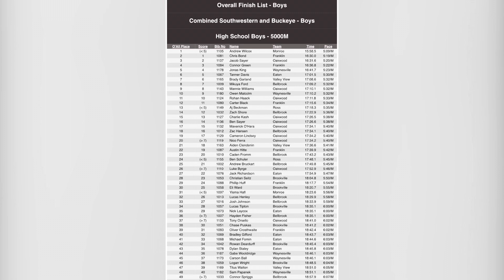Oakwood High School XCTRY. SWBL. 14 October 2023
Oakwood HS Boys placed 1st in SWBL.   Mannie placed 9th, 5th in SWBL.   14 October 2023.  Fort Saint Clair, Eaton, OH.